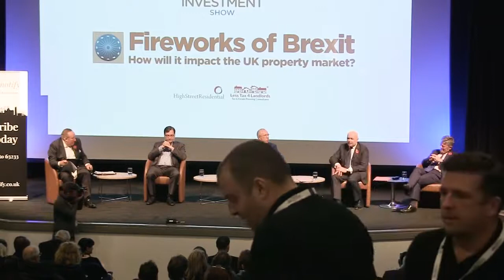"Fireworks of Brexit" debate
Courtesy of our colleagues at the Landlord Investment Show.  A panel debate with key industry commentators that morphed into "Fireworks of Election" debate!